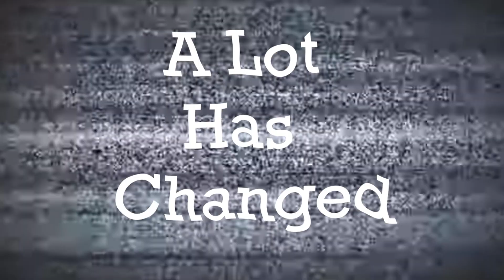A Lot Has Changed (shiz I did this month)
Hi why are you reading this dork